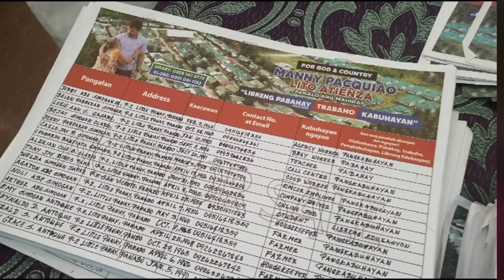Lalaban si Sen. MANNY PACQUIAO sa bayan na ito. @ Tacurong sultan kudarat.